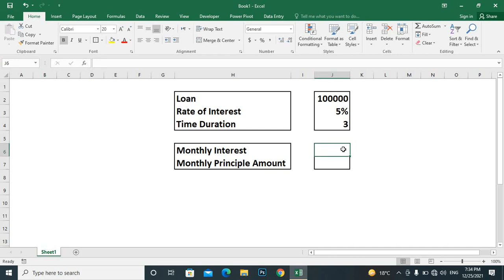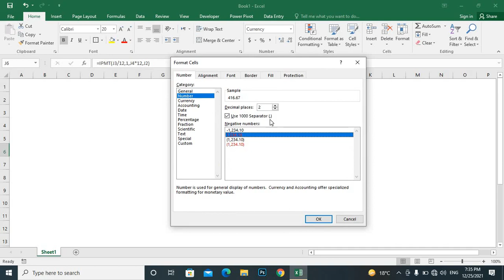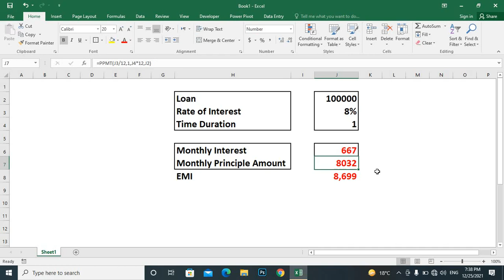Financial Function IPMT and PPMT in Excel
How to find monthly interest rate and monthly Principle amount in Excel
Topic Covered:
1. IPMT Formula in Ms Excel
2. PPMT Function in Microsoft Excel

Title:Financial Function IPMT and PPMT in Excel